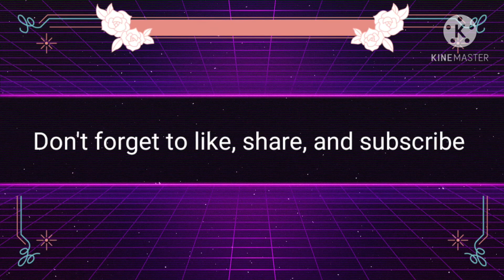Surprise Birthday Party for Mom . Pics with Mom Birthday Video .Celebrate of Birthday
small surprise for my mom on her birthday . photos with my mom our happy moments spent with her .